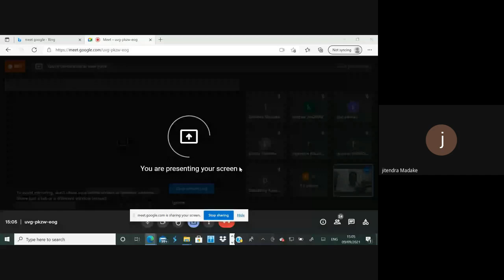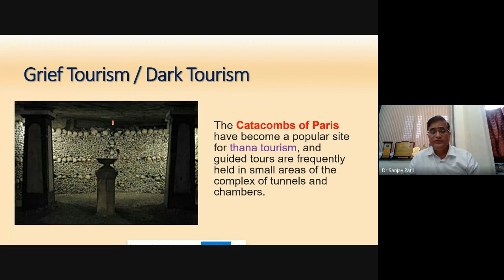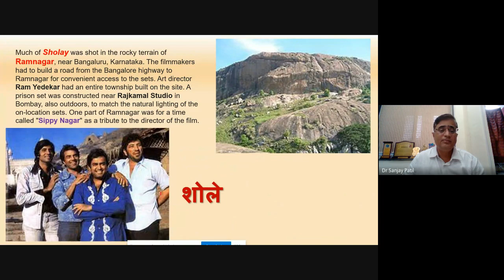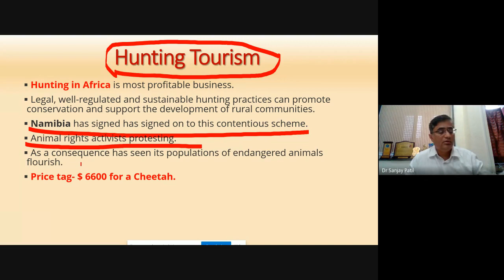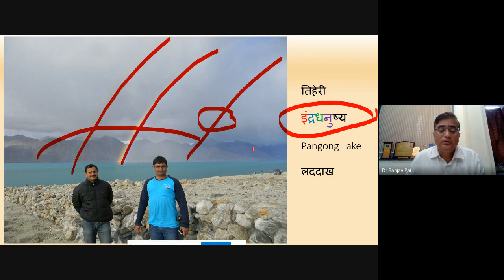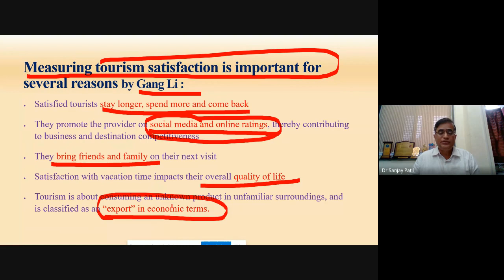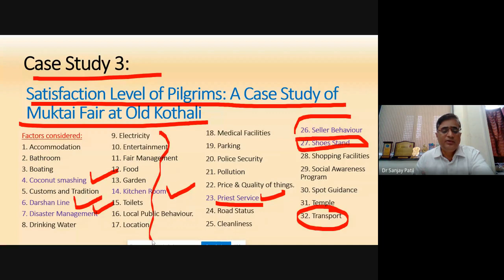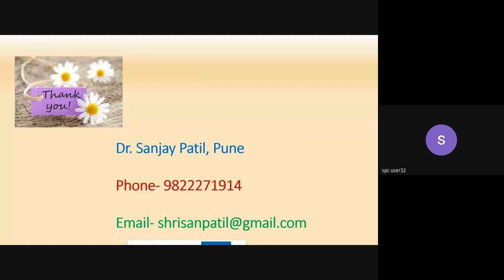Dr Sanjay Patil 09 09 2021